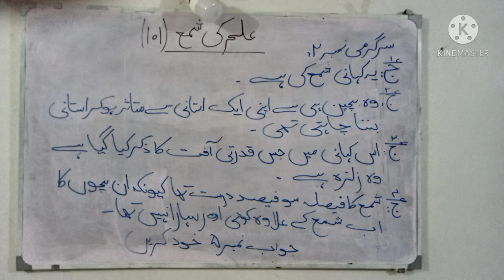Grade V Urdu Lit Lecture 4